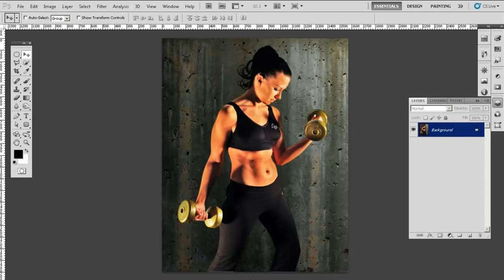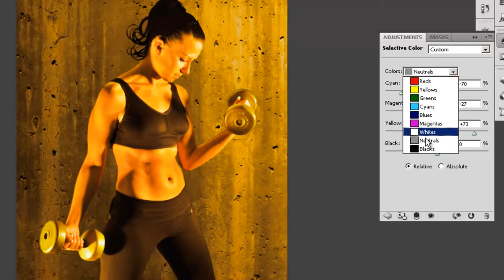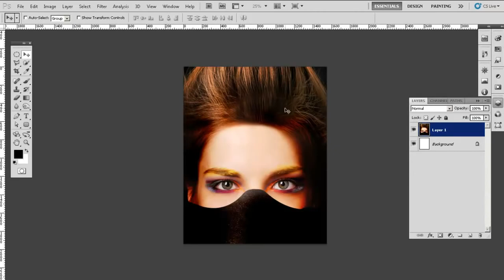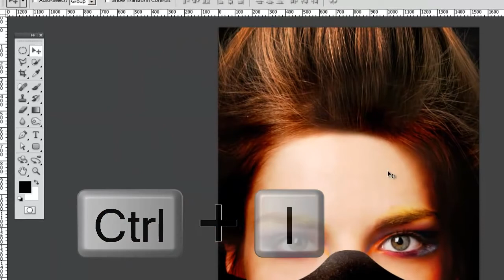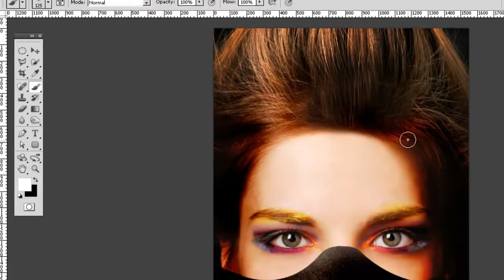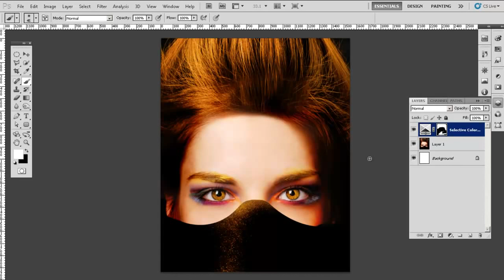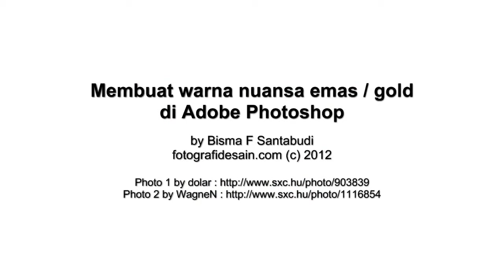PHOTOSHOP : Warna emas